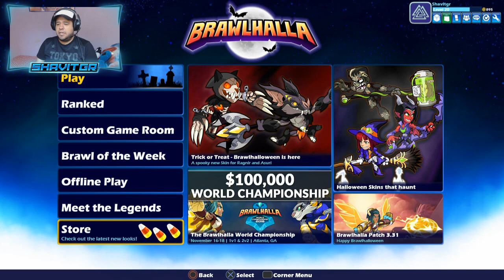BRAWLHALLA: Vendo a Mis Unicos Dos Peleadores y Me Compro Estos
BRAWLHALLA: Vendo a Mis Unicos Dos Peleadores y Me Compro Estos, juego gratis PS4